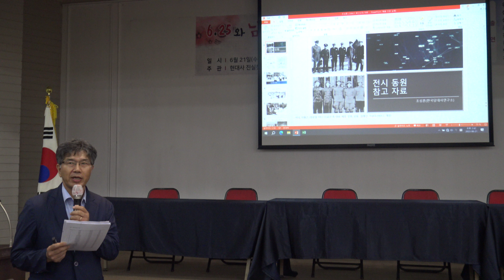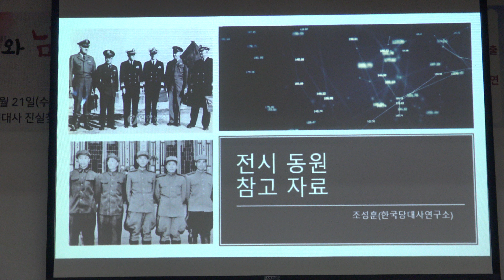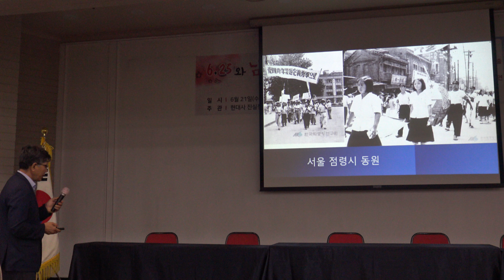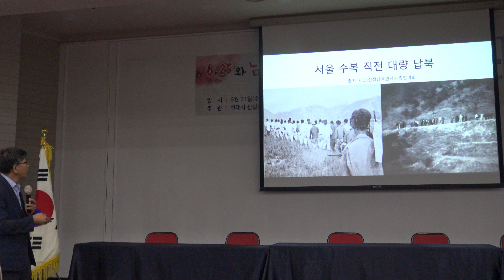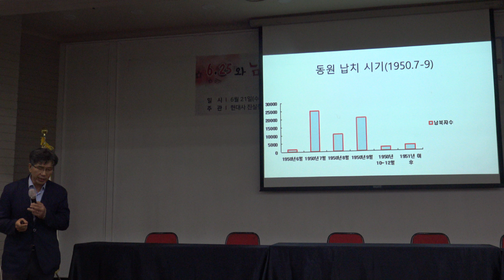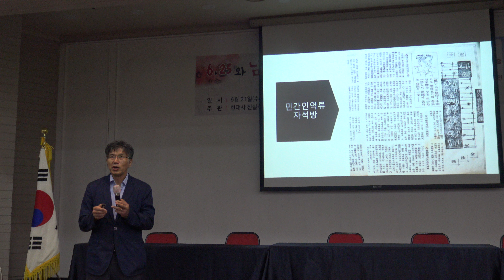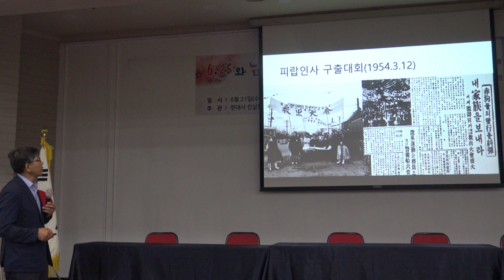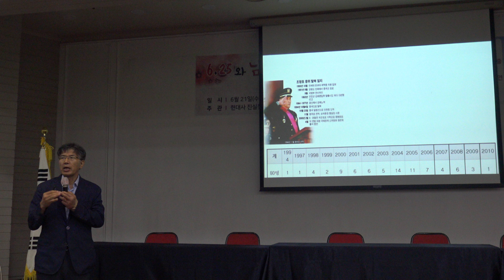•6.25전쟁 중 북한의 인력 동원-의용군 실태와 납북자 문제-조성훈소장(한국당대사연구소)/●6.25/남로당 시민대토론회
●6.25와 남로당 그 왜곡의 멍에를 벗긴다!
6.25/남로당 시민대토론회
대한민국은 체제전쟁중 자유시민세력:反대한민국세력
●일시: 2023년 6월21일(수)13:30시
○장소: 부산일보사 대강당
찾아오는 방법: 부산지하철1호선 부산진역 7번출구
○사회-유영현(동아대)
○내빈소개-김성진 교수(정교모공동대표)
개회사-한상규 학장(부산테크노대학)
○국민의례
○환영사-신명호 대표(현대사진실찾기포럼)
○축사-김학성 대표(자유통일을 위한 대한민국 대개조 네트워크)
○축사-김성진 공동대표(사회정의를 바라는 전국교수모임)

○○제1부 방제 및 지정토론/좌장 신명호(부경대)
•박헌영에 대한 몇가지 다른 생각-신복룡 교수(건국대) 지정토론-김충일 교수(국방대)
•6.25전쟁 중 북한의 인력 동원-의용군 실태와 납북자 문제-조성훈소장(한국당대사연구소) 지정토론-남일재 교수(동서대)
•아 6.25 ! 그리고 남로당-좌파언론에 의한 왜곡보도 실태-김성진교수(부산대) 지정토론 강명천 교수(부산경상대)

○○제2부 자유시민대토론회

○주최:자유통일을 위한 대한민국 국가대개조네트워크
○주관:현대사진실찾기포럼,정교모
C3071~C3083